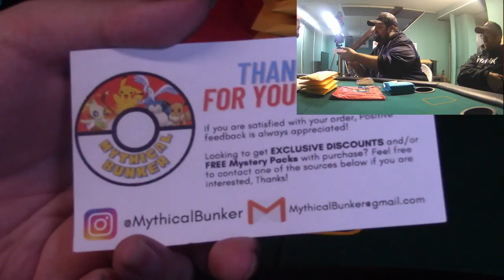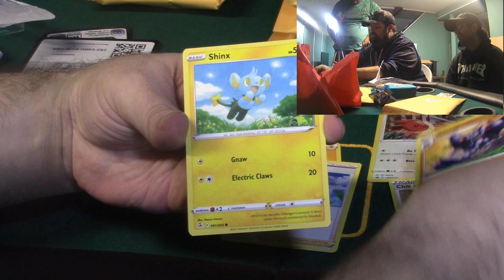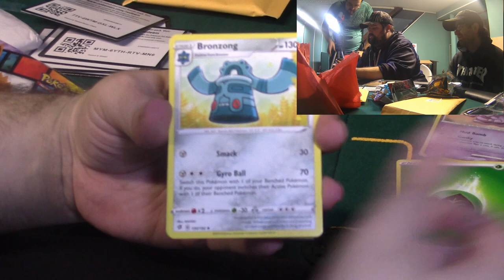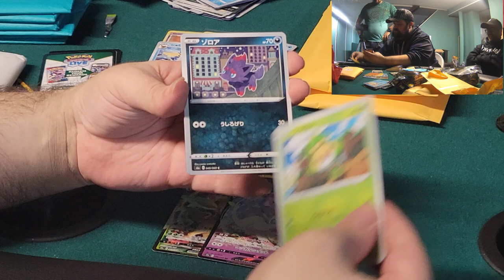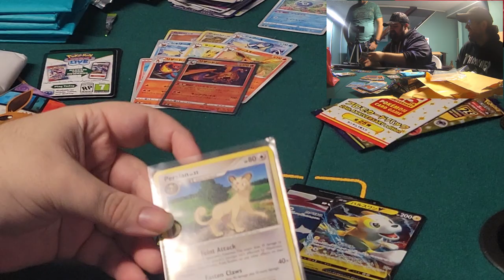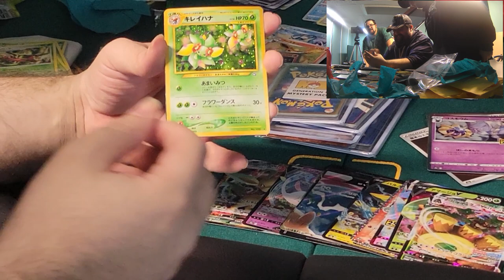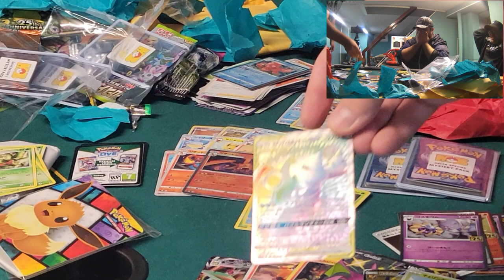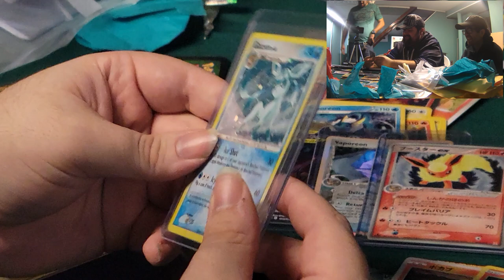Mythical Bunker Mystery Box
We got a big one to close out the year! Frank got his hands on a mystery box from Mythical Bunker. We get to check out some new cards as well as dive into the past with some vintage cards.

Go follow Mythical Bunker on Instagram: @ MythicalBunker

Friends Channels:
Friends Streams:
DEVILHITMAN001: